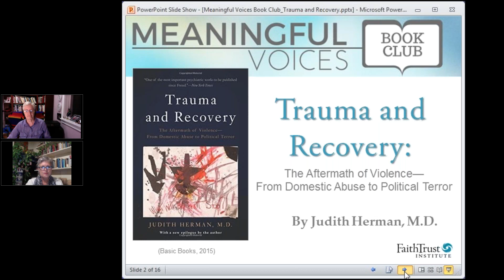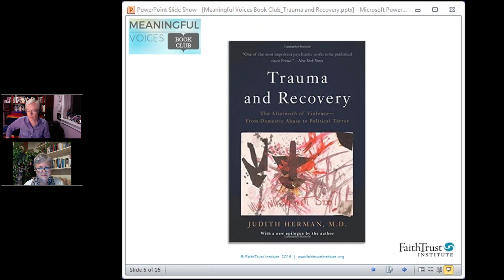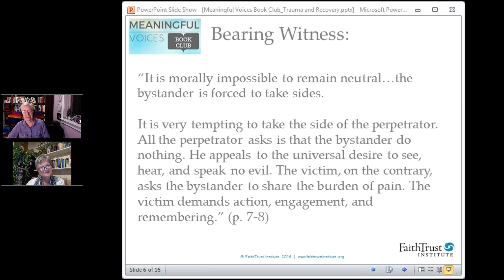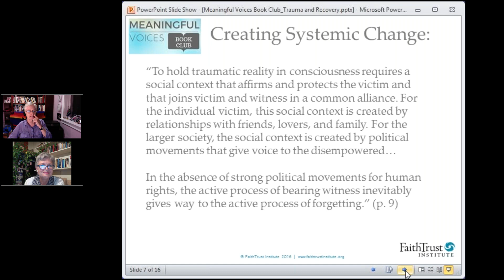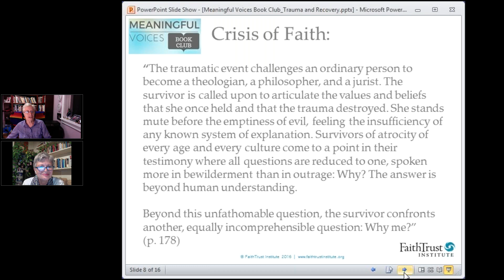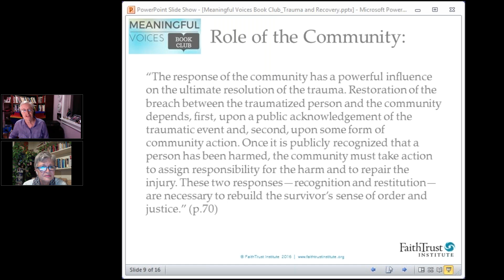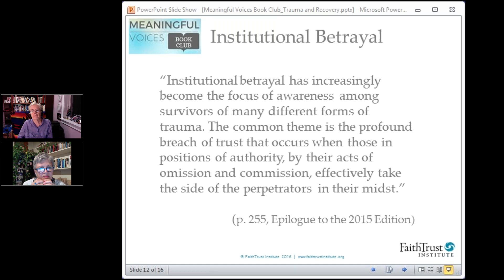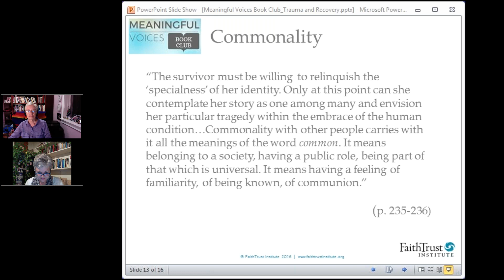Trauma and Recovery by Judith Herman: Meaningful Voices Book Club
When Trauma and Recovery was first published in 1992, it was hailed as a groundbreaking work. In the intervening years, Herman’s volume has changed the way we think about and treat traumatic events and trauma victims. In a new afterword, Herman chronicles the incredible response the book has elicited and explains how the issues surrounding the topic have shifted within the clinical community and the culture at large.
Trauma and Recovery brings a new level of understanding to a set of problems usually considered individually. Herman draws on her own cutting-edge research in domestic violence as well as on the vast literature of combat veterans and victims of political terror, to show the parallels between private terrors such as rape and public traumas such as terrorism. The book puts individual experience in a broader political frame, arguing that psychological trauma can be understood only in a social context. Meticulously documented and frequently using the victims’ own words as well as those from classic literary works and prison diaries, Trauma and Recovery is a powerful work that will continue to profoundly impact our thinking.
Trauma and Recovery is universally recognized as a classic in the field of psychology. In an afterword written for this edition published in 1997, Herman describes the controversy that has surrounded her work, the recent research that has emerged in the field, and the far-reaching implications that this book has had in trauma situations around the world.

DISCUSSION PARTICIPANTS:
Dr. Judith Herman, Professor Emerita, Harvard Medical School
Rev. Dr. Marie M. Fortune, FaithTrust Institute
Dr. Sally MacNichol, CONNECT